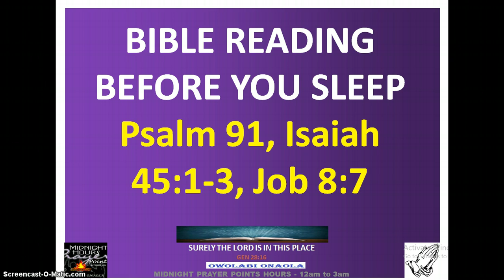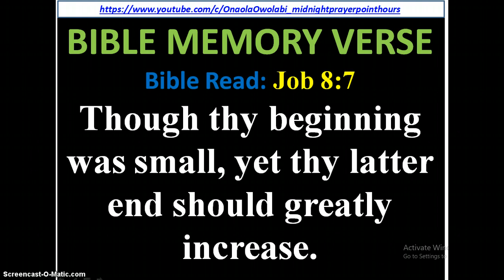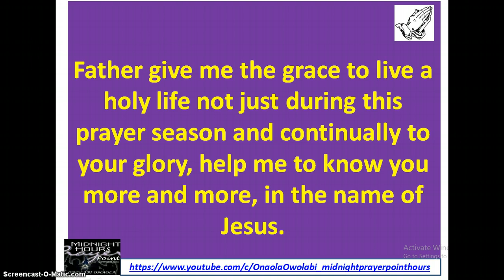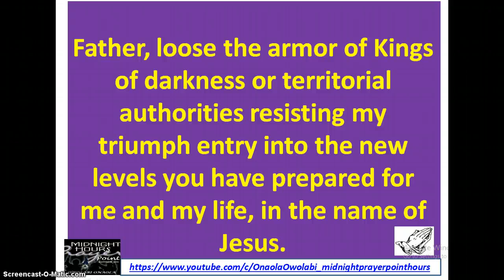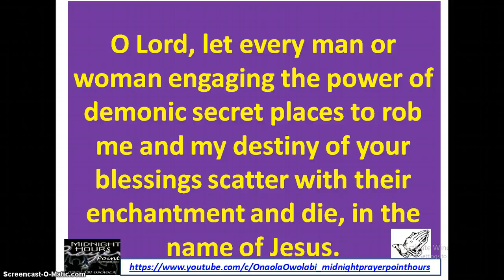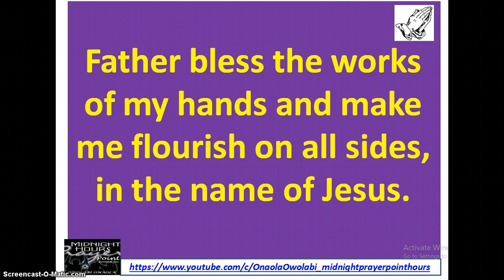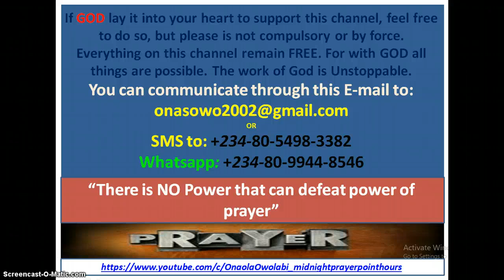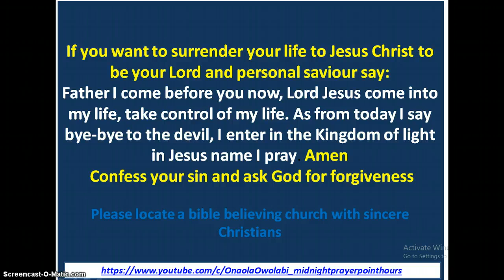Monthly Mid-Night Prayers - DAY 14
Monthly Mid-Night Prayers - Day Fourteen - Job 8:7 - Though thy beginning was small, yet thy latter end should greatly increase. BIBLE READING BEFORE YOU SLEEP - Psalm 91, Isaiah 45:1-3, Job 8:7